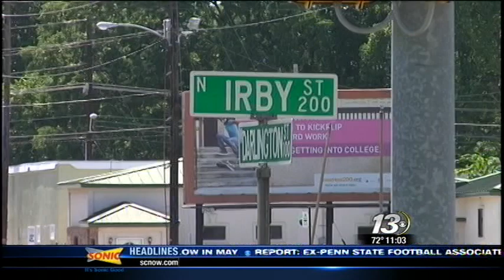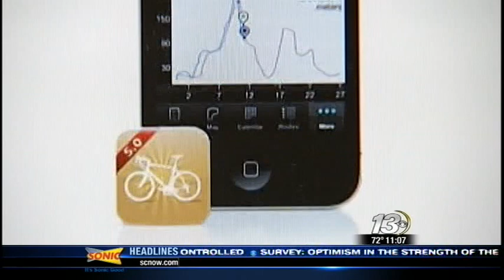WBTW NEWS13 AT 11:00 6-15